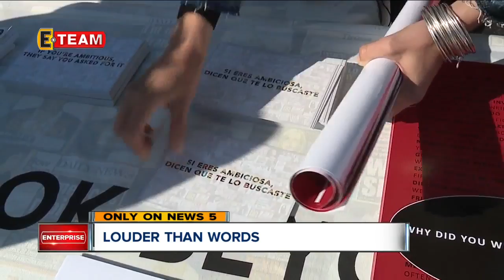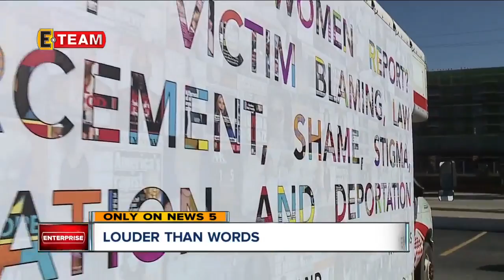Cleveland native transforms 26-foot bus into public art to raise awareness about sexual assault